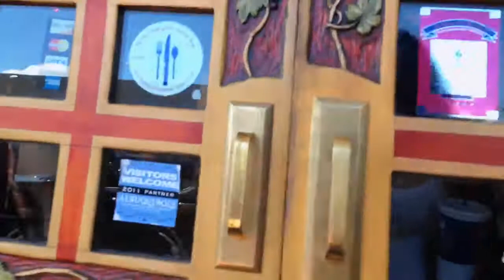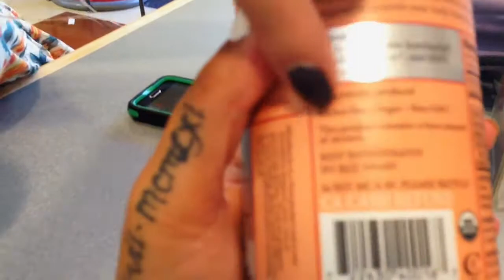Vlog Birthday 2014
♡ Hello, Ladies & Gents!
This is my tiny little birthday Vlog. Most of this blog I have to say is of food lol. It seems that everyone wanted to feed me. However, I had such a lovely birthday! I hope you guys enjoy this little snippet into a few things I did on my big day! PS. don't forget to keep an eye out for weekly blogs! The first will be posted this Sunday!

♡ Kisses

♡ Find Me ♡
Main Channel: MissVictoriaNichole